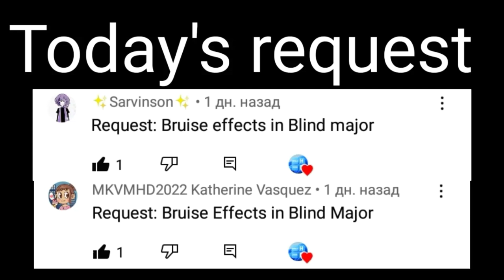Requested: Bruise effects in blind major